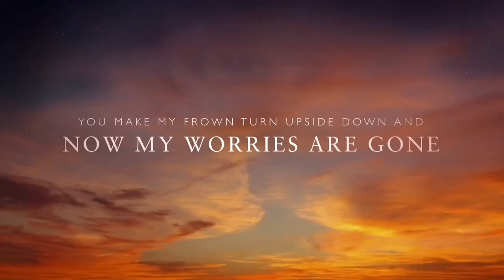—Nightcore— Garden Party (Owl City)